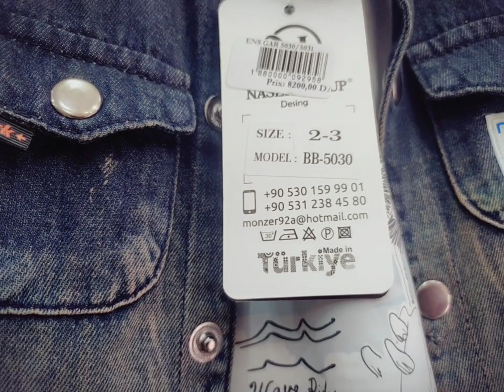جولة في رويبة..magasins de Rouiba,ملابس النساء و الأطفال بالأسعار ! سلعة شابة و سومة نار